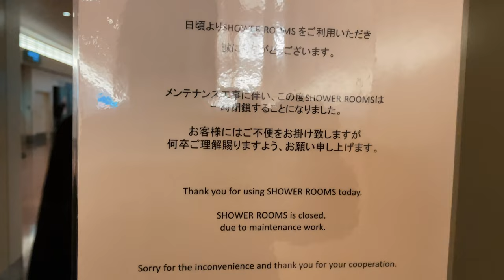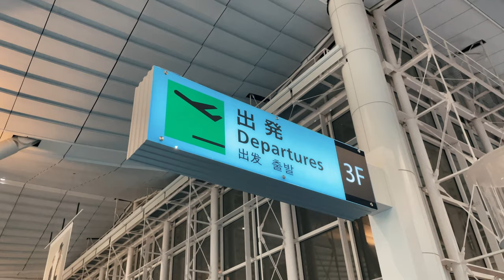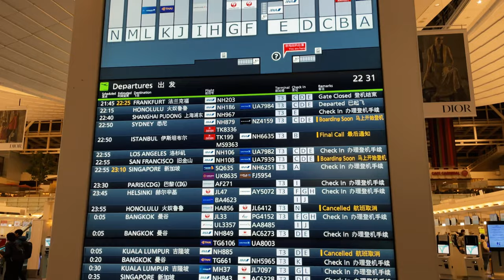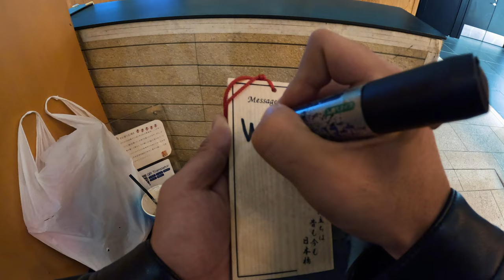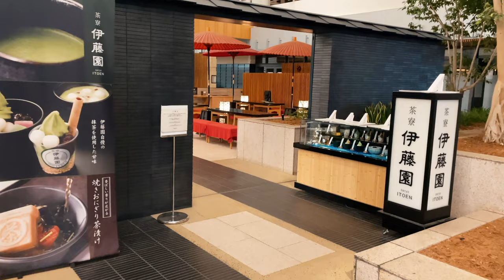Haneda Airport Tour!!🇯🇵Find a comfortable place to stay until boarding time✈️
This time we're going to show you where you can spend a comfortable time at Haneda Airport's International Terminal!
I believe that you often wait for your boarding time at the airport.
It is very important to get a comfortable place to spend your time.
Also, the airport is the first place where you can feel Japan when you arrive in Japan.
Haneda Airport in particular has many places where you can feel Japan!
I made this video to show you how to enjoy the airport and not just use it as a means of transportation.

This channel, titled "Sleeping in Japan," is a great place to get a good night's sleep, including budget hotels and capsule hotels, and even more fun! We will be introducing the following.
We will be working to bring quality information to those traveling throughout Japan as well as overseas, so please subscribe to our channel, give us a high rating, and leave us a comment!

※The amount of money shown in the video may vary depending on the time of year, conditions, etc.
※The amount of money shown in the video may vary depending on the time of year and conditions.

0:00 Drive to the airport / 空港に向けてドライブ
1:00 Arrival at Haneda Airport / 羽田空港に到着
2:37 Arrival Lobby Introduction / 到着ロビー紹介
3:11 Take a break at Tully's Coffee / タリーズコーヒーで休憩
4:18 24-hour Lawson / 24時間営業のローソン
6:39 Spectacular view from the observation deck / 展望デッキからの絶景
7:30 Departure Lobby Introduction / 出発ロビー紹介
8:31 Japanese bridge at the airport / 空港にある日本橋
9:36 Experience Ema / 絵馬を体験
12:13 Edo Komachi at the airport / 空港にある江戸小町